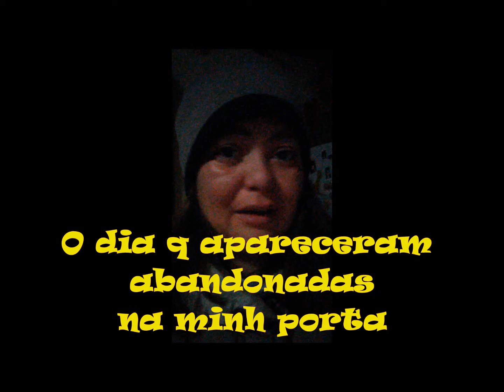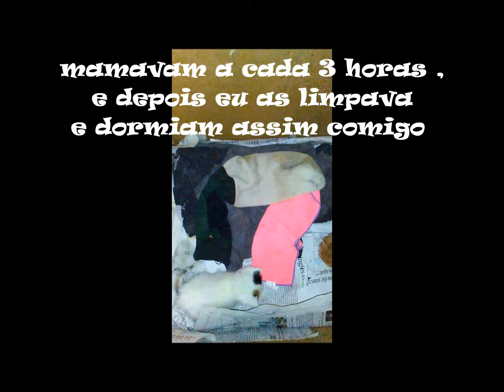Mis gatitas Flora y Nina (rescate ) / Minhas gatinhas Flora e Nina (resgate)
A historia do abandono e resgate das minhas princesinhas
La historia del abandono y rescate de mis princesitas

Adopten un animalito  !!!
 (desculpem a qualidade, mas nao tenho camera muito boa..;perdonar la calidad de la imagen pero no tengo camara muy buena)

Sou Brasileira naturalizada Espanhola,vivo a 11 anos na Espanha e a 5 anos no Interior deste país. Pretendo fazer videos mostrando minha vida no interior daqui com meus animais ,mostrar a vida de cada um e como entraram na minha vida e como mudaram tdo pra mim, e tbm  meus passeios,viagens ... etc... sugestoes seram bem vindas sobre temas a comentar nos videos...

Soy Brasileña con nacionalidad española también, vivo a 11 años en España y 5 años en el Interior de este país. Mi intención es hacer vídeos enseñando mi vida en el pueblo,con mis animales,enseñar la vida de cada uno de ellos , como llegaron a mi vida y como me la cambiaron, tbien quiero enseñar paseos, viajes etc... ideas de acerca de q temas hablar en los vídeos serán bienvenidas.